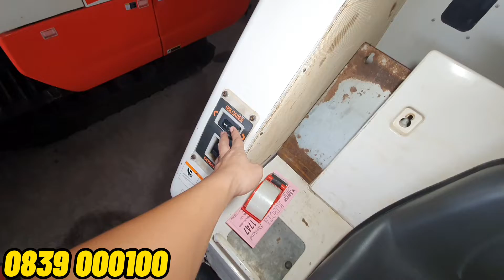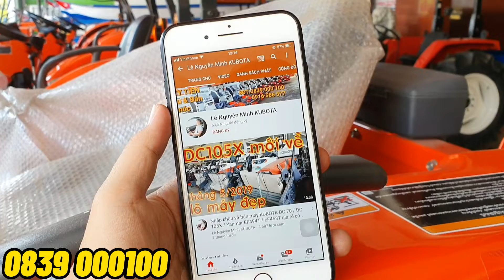mỚI VỀ 1 EM DC105X còn đẹp 80% test cho anh em xem luôn . 0839 000100